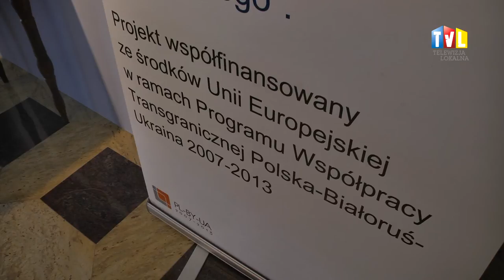2015.02.19 - KULTURA I MUZEUM BEZ BARIER